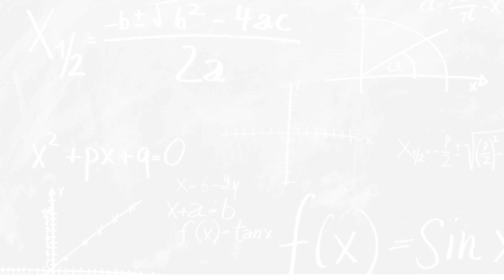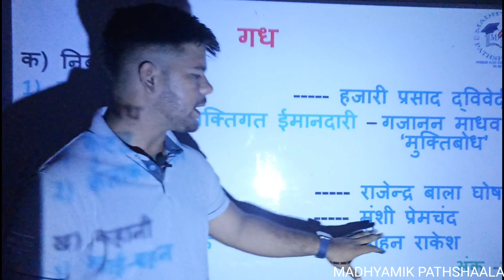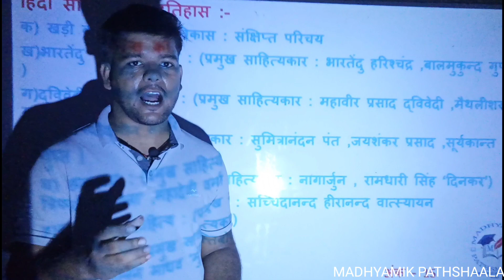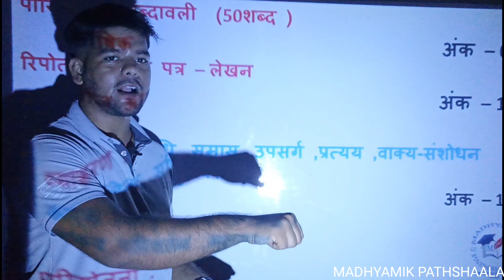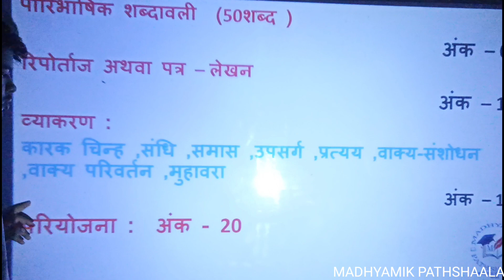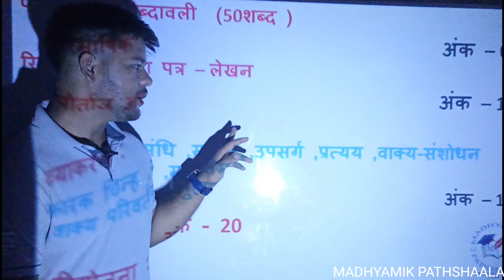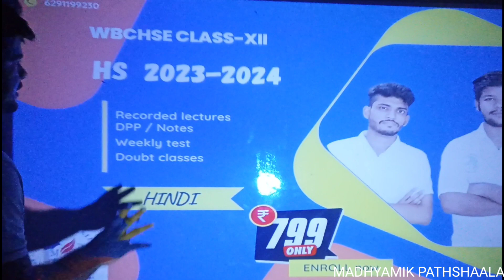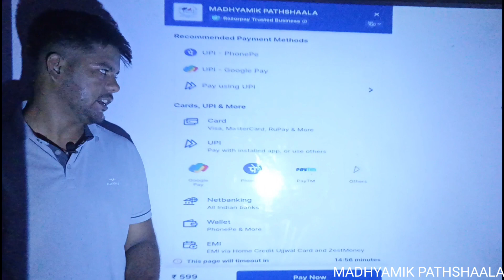WBCHSE HINDI | HINDI CLASS XII | HS HINDI CLASS 12 | HINDI SYLLABUS | HS EXAM | HS EXAM 2024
TO DOWNLOAD MADHYAMIK PATHSHAALA APP CLICK ---